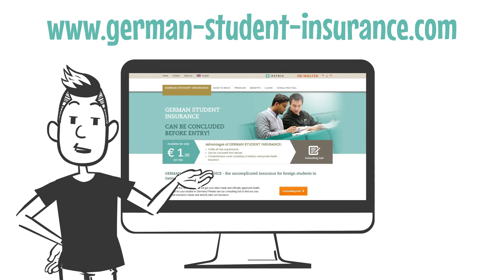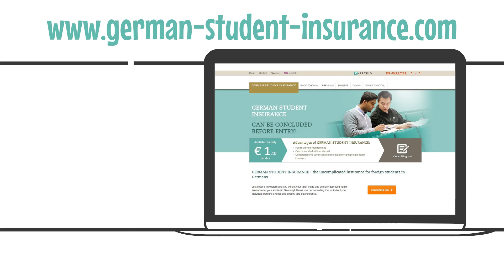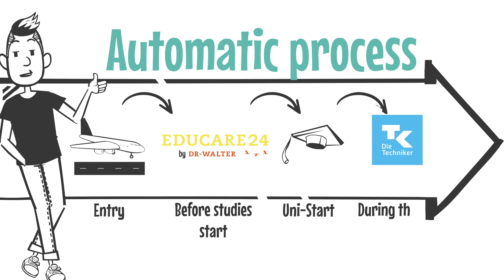GERMAN STUDENT INSURANCE - the uncomplicated insurance for foreign students in Germany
Finding the right insurance as a student in Germany is not quite easy. With GERMAN STUDENT INSURANCE you will have the perfect health insurance cover for your needs, so you do not have to get into all the details about insurance in Germany.